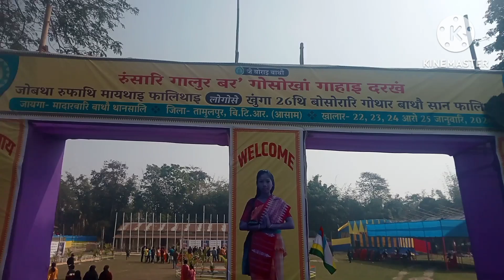Ruphathi Bathou San Falithai/Madarbari Dalai Bathou Affad#GS.Blog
Bathou puja,Bathou fwrbw,Bathou San Falithai,Madarbari ruphathi Bathou San phalithai,Gopal Swargiary Blog